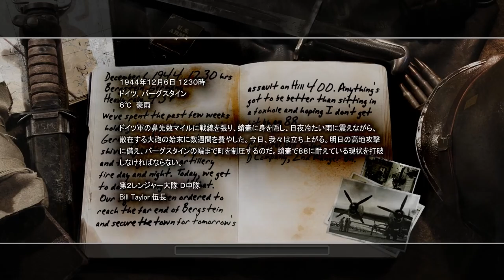【PC字幕】Call of Duty 2 キャンペーン#24 "Approaching Hill 400"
OS : Windows10 64bit
CPU : Core i7-7700K 4.2GHz
RAM : 16GB
GPU : GTX1080Ti 11GB+Asetek
キャプチャボード : Monsterx u3.0r
モニター : LG-4k 27インチ
キーボード : K65 RAPIDFIRE Cherry MX Speed RGB COMPACT
マウス : logicool g402